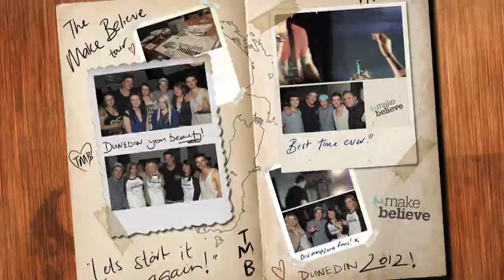Decent Exposure - The Make Believe: Part 2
Introducing the new The Make Believe music video 'Let's Start It Again' - the latest from Logan Lights Creative.

Produced by Brent Spillane for NZ On Air's 'Decent Exposure' featurette on Four Live & C4.